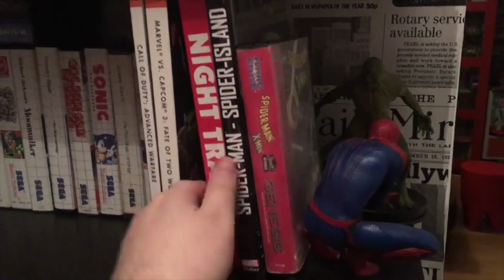LA XBOX SERIE X FLAMBE ET FUME ? REACTION À CHAUD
Je voulais réagir cette fake news sur la nouvelle xbox series x...

Ici tu trouveras des émissions variées:

Retro découvertes
Nippon Ni Mauvais
Des live découvertes
et puis plein d'autres concepts que je vous laisse découvrir le reste dans mes playlists